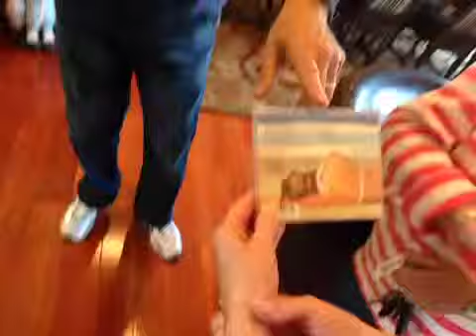The Greenbergs Come To Visit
Same ad above